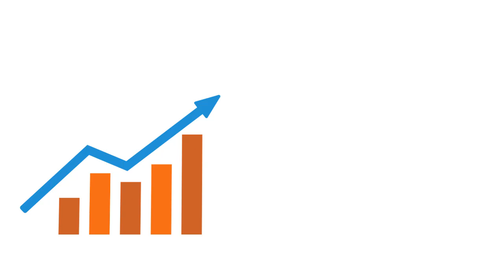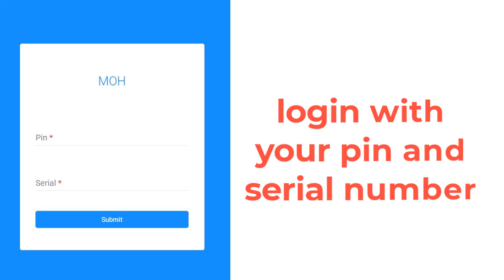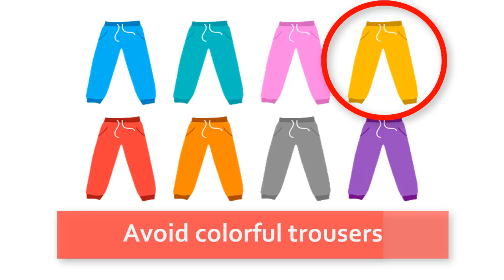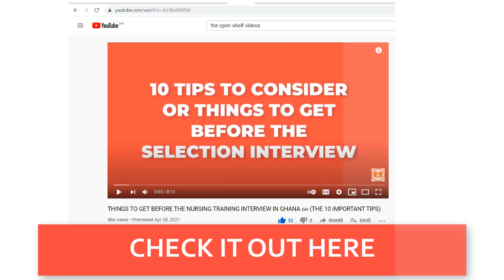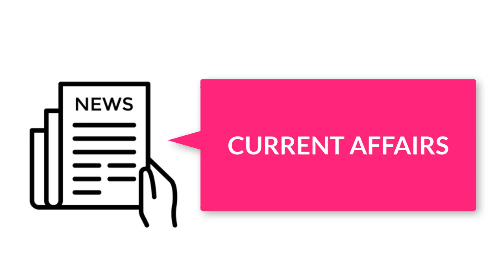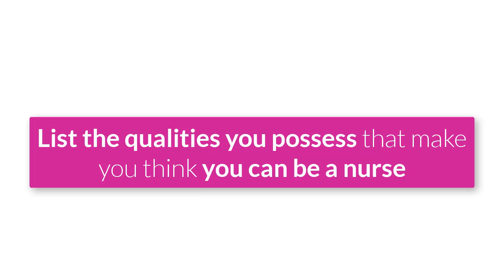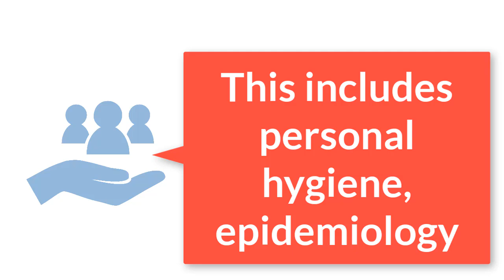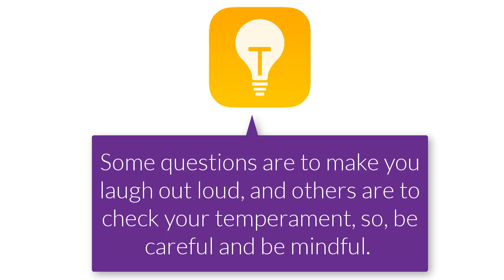THE NURSING SELECTION INTERVIEW 🇬🇭 WITH QUESTIONS AND TIPS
Many SHS graduates are interested in the nursing profession not because of the passion but it is positioned as one of the secure jobs anyone can get in Ghana. In addition, you enjoy trainee allowance whiles in school every month. I mean, who does not like this kind of juicy offer?

Because of this, it is assumed that over 100,000 applicants apply every year.
More often than not, the selection interview is one of the bridges that connect you to the promised land, and no one should be joking with it.

That is why we are taking the time to explain all you need to know about the selection interview in sections. Make sure to check it out.

However, this video will capture what you need to know about the selection interview; Some questions and tips to help you pass your interview.